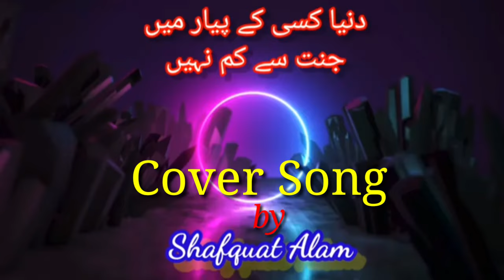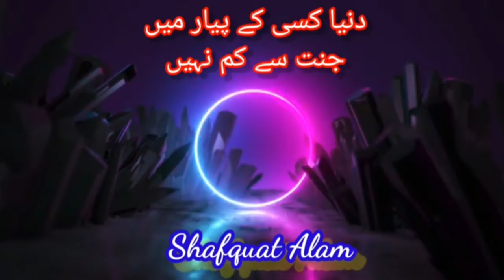Duniya Kisi Ke Piyar Main // COVER and Music by // Shafquat Alam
Beautiful ghazal .  A cover from my side to tribute to our legend Mehdi Hassan Jee.